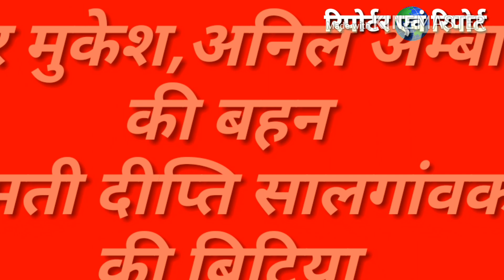मोदी और अम्बानी सम्बन्ध..... Nirav Modi's brother Nilesh Modi married Ishita...... By Anand indoori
PNB हेराफेरी का मुख्य किरदार और देश के सबसे धनी और प्रतिष्ठित परिवार के सम्बन्धों को उजागर करती सोशल साइट्स पर वायरल तस्वीरें...
Anand indoori, anandindoori, Reporter avam report, reporteravamreport, Anand Purohit,